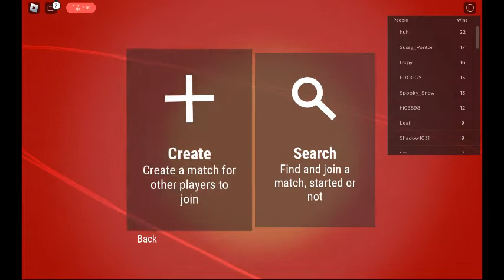Uno Part 1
First Uno